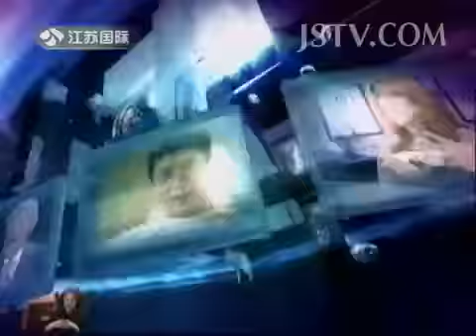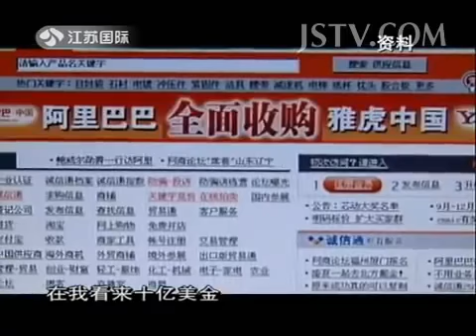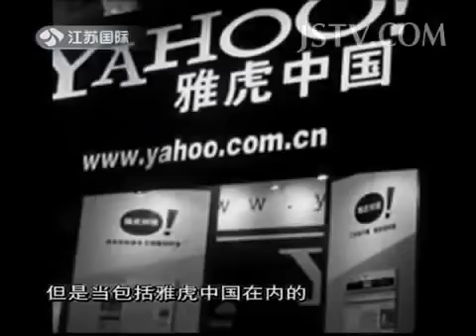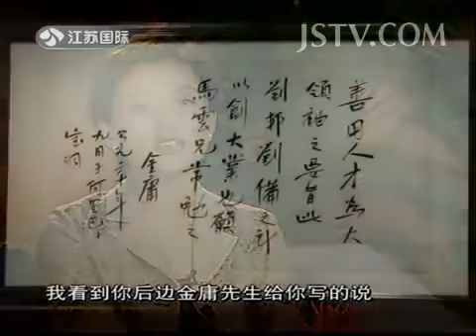杨澜访谈录 马云1